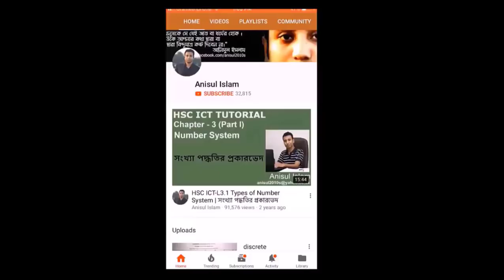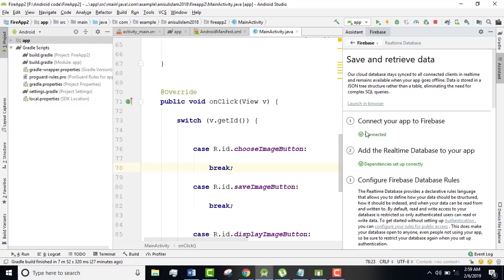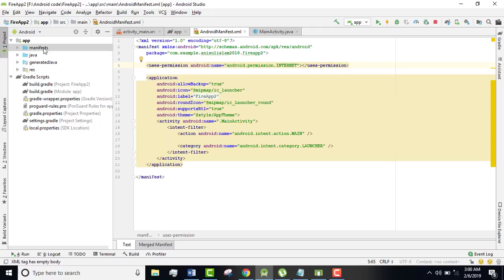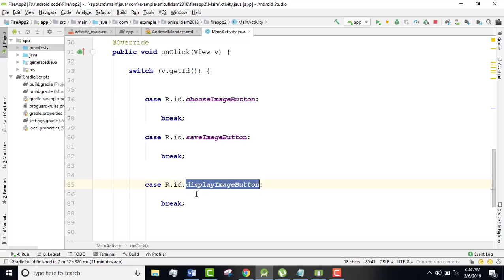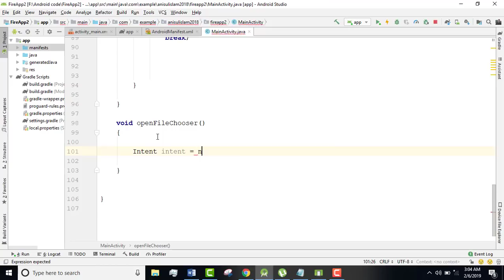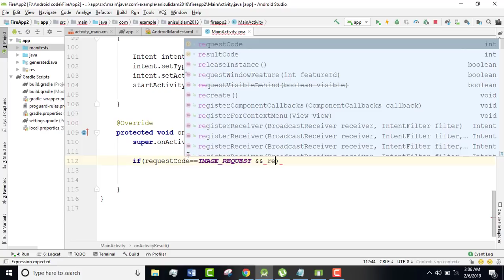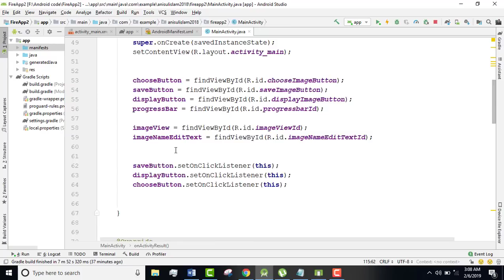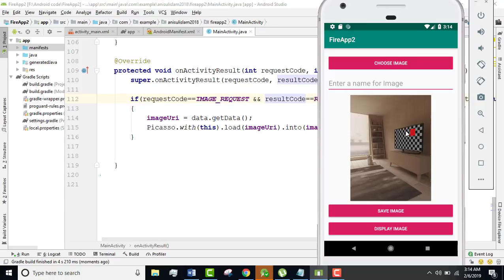Firebase Storage part 1 : store, retrieve and delete image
Learning outcomes :
1) How to connect with firebase storage
2) How to open file chooser and choose an image
3) How to use Picasso

    implementation 'com.android.support:mediarouter-v7:28.0.0'
    implementation 'com.android.support:support-v4:28.0.0'

    implementation 'com.android.support:recyclerview-v7:28.0.0'
    implementation 'com.android.support:cardview-v7:28.0.0'
    implementation 'com.squareup.picasso:picasso:2.3.3'